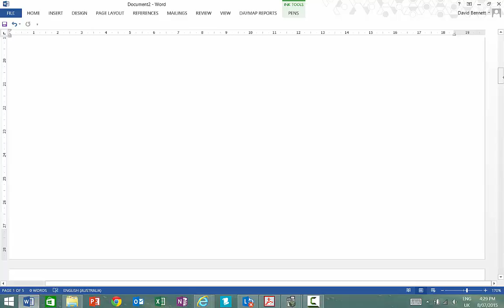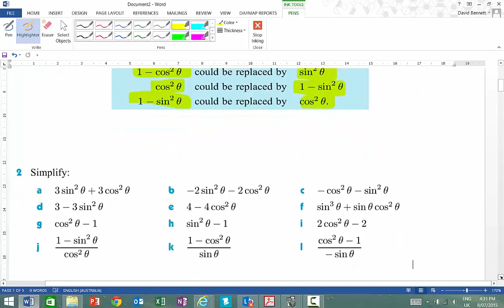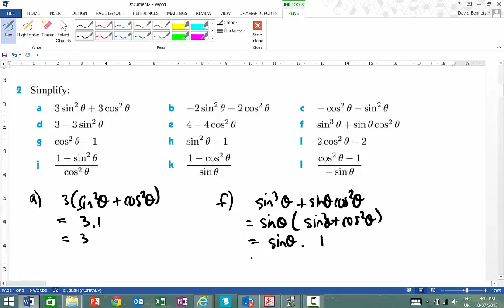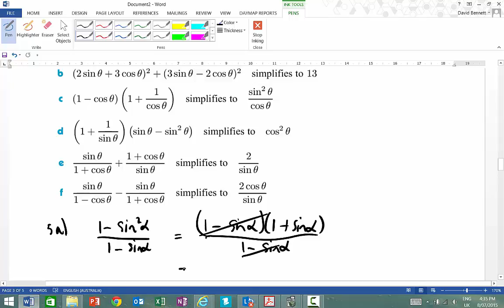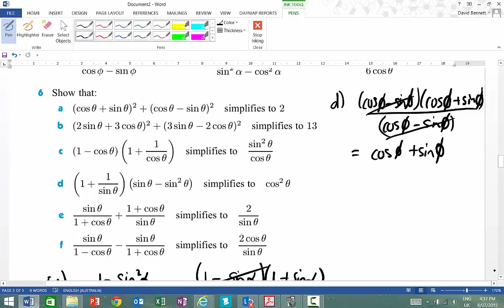Ex 4F 1 Simplifying Trig Fuctions Video A